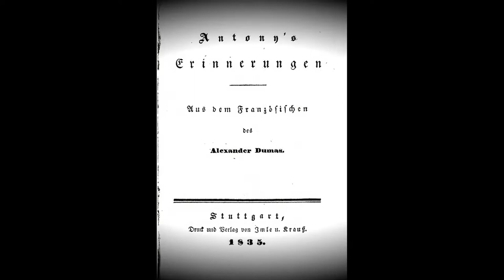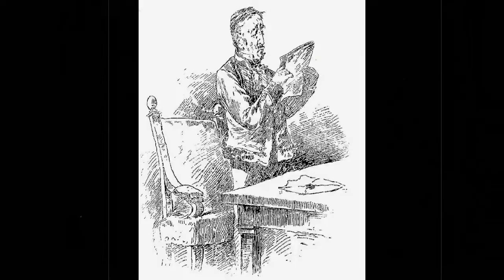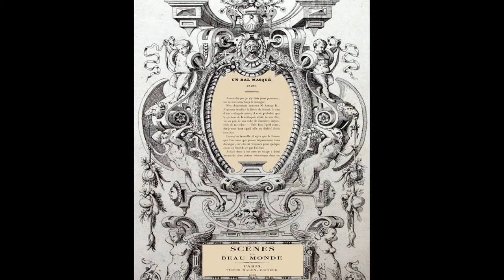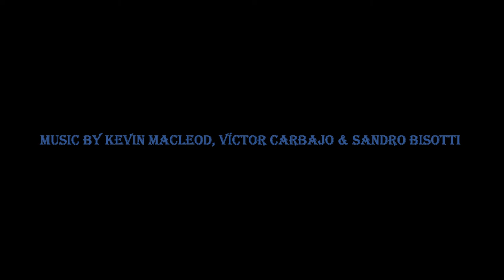Back of the Bookshelf, Episode 5 - A Masked Ball - Alexandre Dumas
Journey back to a time of horse drawn carriages and fantastical machines... the words of yesterday brought vividly to life by the technology of today.

In this episode we return to 19th century Paris for Alexandre Dumas' 'A Masked Ball', which was originally published in 1833 in 'Scènes du Beau Monde'. Dumas is loved the world over for his novels, which include classics like 'The Three Musketeers', 'The Count of Monte Cristo' and 'The Man in the Iron Mask', but as he demonstrates here, he was equally adept at short stories. Intrigue, betrayal and heartache are skillfully woven together as the hero ventures into a high society den of debauchery and has a memorable encounter with a woman who clearly doesn't belong there. The locations include Père Lachaise Cemetery and the Théâtre des Variétés, and unusually, Dumas himself appears as a character.

If you like the author's other work, then this is sure to appeal. A word of warning, though - it is a little risqué in places. We hope you enjoy it.